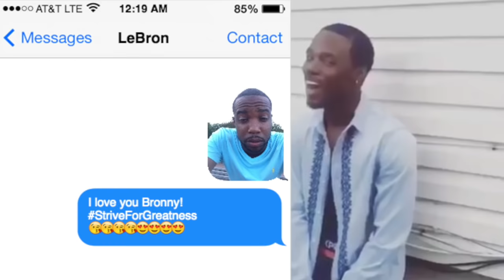THEY FU*KED MY HAIRLINE UP!! BARBERSHOP CRINGE NBA 2k17 MyCareer